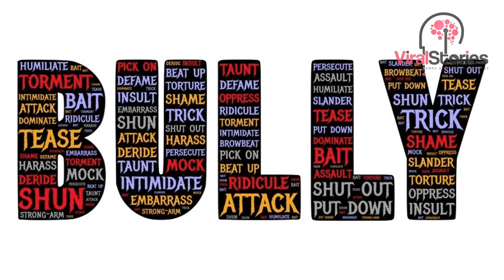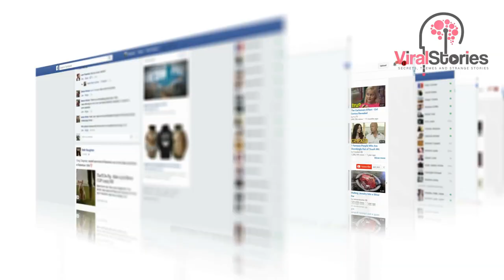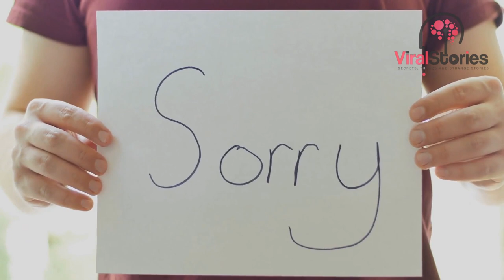A fter his son is branded monster Idaho dad teaches harassers lesson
A parent from Idaho felt "devastated" when he learned that his son had been described as a "monster" at school. The astonished father finally decided it was enough and set out to teach his son's harassers  a lesson.